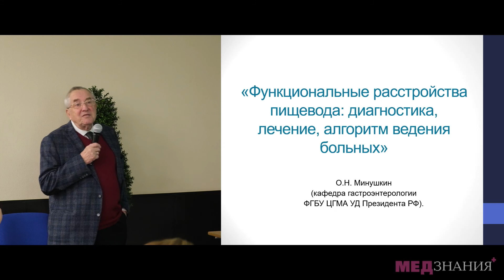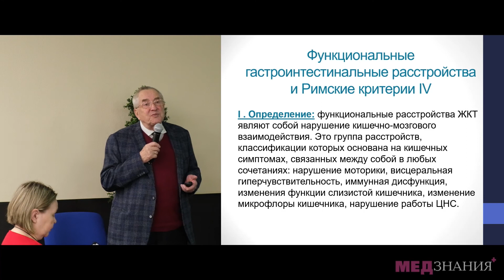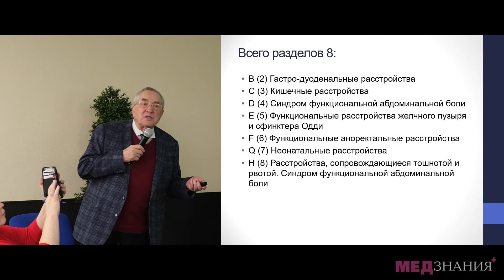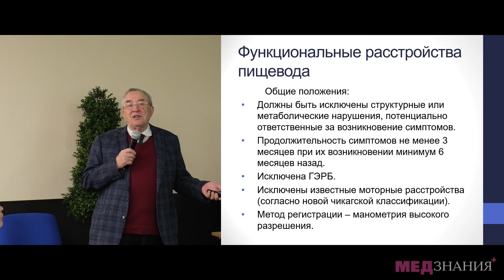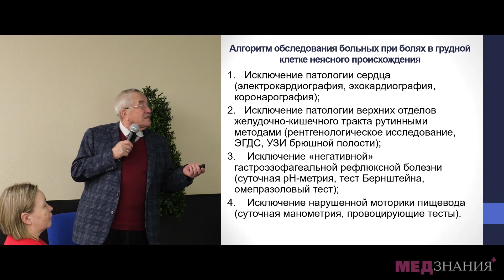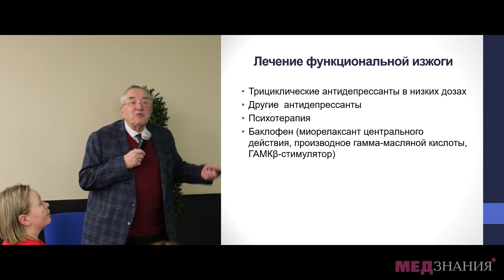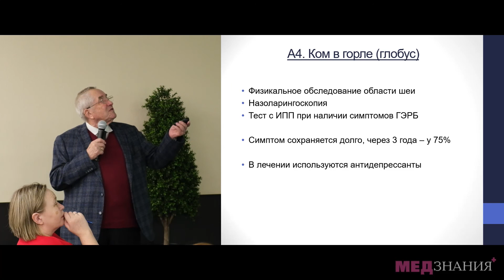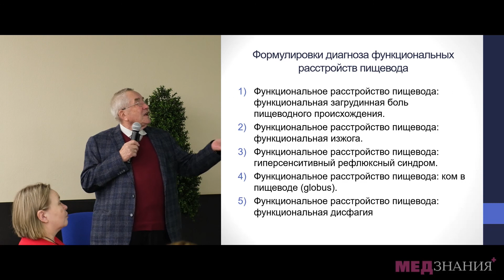4. Функциональные расстройства пищевода. Минушкин Олег Николаевич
Функциональные расстройства пищевода (функциональная изжога, функциональная загрудинная боль пищеводного происхождения, функциональная дисфагия, ком в пищеводе). Диагностика, лечение, алгоритм ведения больных. Минушкин Олег Николаевич